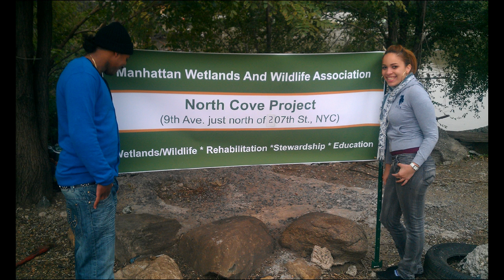Inwood's North Cove Restoration Images : A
North Cove Project - NYC - Progress Report
- Life returns to federally protected estuary on northern tip of Manhattan

NYC North Cove Project - 1/4 of the "Four Cove Project"

Federally protected wetlands fresh/salt water estuary & international migration flyway, landing / safety zone returns to life in both numbers and variety of wildlife
- in harmony with the worlds' largest City. The City - NYC.

NYC WetLands - Manhattan WetLands & WildLife Association
North Cove, Sherman Creek, & "Three Sister Coves"
Stewardship - Science - Rehabilitation - Restoration - Education

International-Flyway Tidal-Estuary-Complex Restoration
Four-Cove Complex in Upper Manhattan, NYC, NY, USA
U.S. EPA Endorses Steward : James A. Cataldi "Birdman of Inwood"

James Cataldi left his job as a Wall Street computer programmer to realize a more meaningful calling: the cleanup and restoration of the North Cove of the Harlem River. Instead of waiting for the city and other organizations to do it, he began his own cleanup and restoration effort. After approximately three years of work, the North Cove is returning to its natural state. Mr. Cataldi conducted 99% of this cleanup on his own without any funding and few resources. He continues to reach out to the local community to educate people about the importance of environmental stewardship of the North Cove.

04/27/2012: EPA Honors New York State Environmental Leaders
2012 EPA Region 2 Environmental Quality Awards
Accomplishments of James Cataldi, resident of Inwood, New York
Submitted by U.S. EPA : Carol Lynes, DESA-MAB-AWQAT
James "Birdman" Cataldi : A Modern Day "LORAX"

A Modern Day "LORAX"

It seems to me that we live in a world of "more is better"; more development, more cars, more home products, more electronics, more, more, more. The question that begs to be asked is, what happens to the all of the "more"? Most of us at EPA understand that some of it ends up disposed of properly in the landfills, (aka, the dump) but much "more" ends up disposed of illegally at local dump sites such as what happened in the North Cove located in Inwood, NY.

This was until one man decided to do something about it. If you have ever read the environmental story of the LORAX, by Dr. Seuss, one will remember that the LORAX, while seemingly deflated, defeated and extremely disappointed, leaves a sign with one word on top a pile of rocks. The word is "UNLESS". The story defines this word profoundly. "UNLESS someone like you cares a whole awful lot, nothing is going to get better. It's not." the message driven straight to the heart of the reader is that one person can make a difference. I introduce to you, James "The Birdman" Cataldi. Mr. Cataldi is that "one person" who is making a difference and who cares a whole awful lot, as evidenced by his undertaking of the local environmental concern at the North Cove.

Mr. James Anthony Cataldi, founder of Manhattan Urban Wildlife Trust
20 year master plan - Inwood Hill Sherman Creek Master Plan along with New York Restoration​ Project,
look on map at north tip of Manhattan - click on rail road yard at North Cove, then click on work shops.

2.then click on the part of the map at North Cove
3.then click on the button, click to view results of our WorkShop

Concerns and Wishes from Community Workshops

Who's Doing What
 •Inwood Hill Sherman Creek Wildlife Trust (AKA MW&WA initially d.b.a. as  IHSCWT)
 •New York Restoration Project is doing shoreline restoration, gardening and cleaning.

Wishes/Wishes Amended
 •More boat houses & piers for human powered boats
•Improved waterfront appearance
•Childcare facilities
•Better water Transportation
•Purchase MTA yards and transform into sporting complex
(OR Accuponic-indoor food production - human & estuary food
--- vegetables/fish and a few thousand local jobs with Internships)
   via the Inwood Hill Sherman Creek Wildlife Trust
•Deck over Con-Edison property
•Sherman Creek waterfront parks
•All public access to public land (Columbia waterfront property)
•Turn spotlight off when not in use (Baker Field)